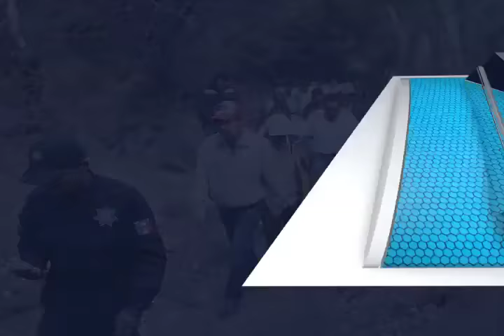Tromba causa graves daños en la comunidad de Teotitlán de Flores Magón.